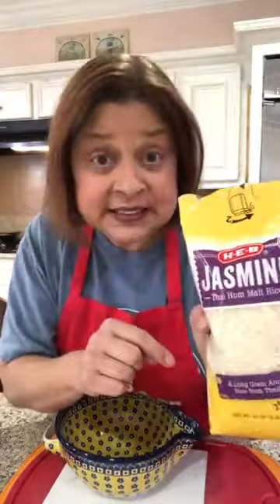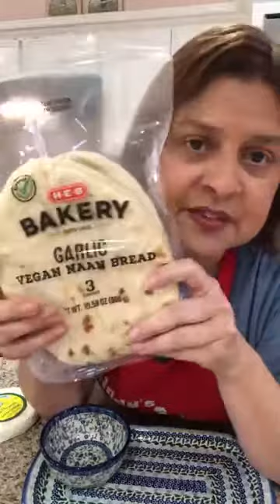🎉🎊EPISODE🎊🎉 2️⃣5️⃣0️⃣❗❕❗ Harissa Dish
🍲 Harissa Hot Dish 🍲
       🎆Ingredients🎆
8 ounces pork chorizo 🐖
1 small white onion, diced 🧅🔪
1/2 cup Jasmine rice 🍚
1/2 cup red lentils
6 ounce can tomato paste 🍅🍅🍅🍅🍅🍅
1 tablespoon Harissa dried spice mix
1 tablespoon fresh Italian flat leaf parsley, chopped 🌿🔪
4-6 ounces frozen peas and carrots 🥕🥕🥕🥕🥕
1 1/4 cups water 💧
crumbly queso fresco, optional 🧀
package of garlic naan, optional 🧄🍞

        🎆Instructions🎆
1. In a small bowl, add rice and lentils and cover with water. Swish around until water is cloudy. Rinse and repeat. Drain off water.
2. In a large soup pot or Dutch oven over medium-high heat, add chorizo. Cook 1-2 minutes. Add onion. Cook another 1-2 minutes until onion is transluscent. Add rice and lentils and stir. Cook another 1-2 minutes, allowing rice and lentils to soak up oil from chorizo and slightly toast.
3. Add tomato paste, Harissa, parsley, frozen peas and carrots and water. Stir to combine. Bring to a boil. Turn down heat to low and cover with a lid. Cook for 15-20 minutes or until rice is done.
4. To serve - top with cheese and additional parsley and eat as a stew. Spoon on top of Naan and eat like a taco!

Optional topping of Harissa Sauce:
        🎇Ingredients🎇
3 tablespoons Harissa dried spice mix
3 tablespoons olive oil
3 tablespoons hot water
        🎇Instructions🎇
1. Mix all ingredients and let set for 5 minutes to allow the dried spices to bloom. Spoon over Harissa Hot dish for an extra explosion of flavor!
Like · React · Reply · More · 1 hour ago